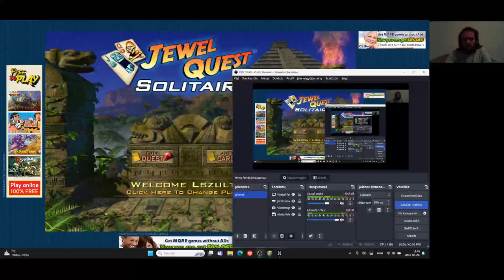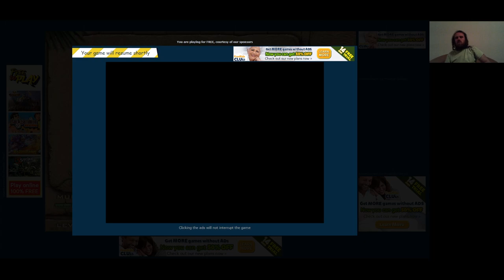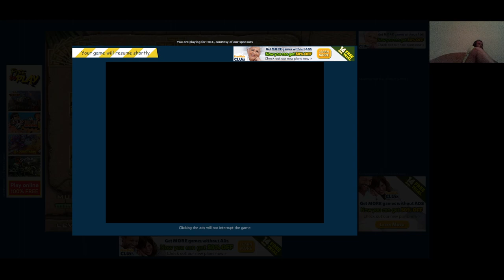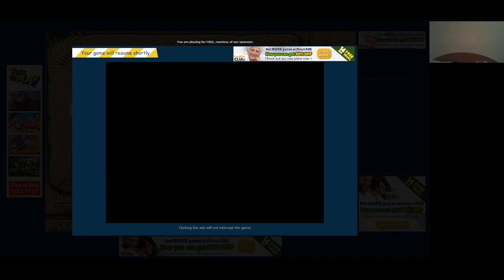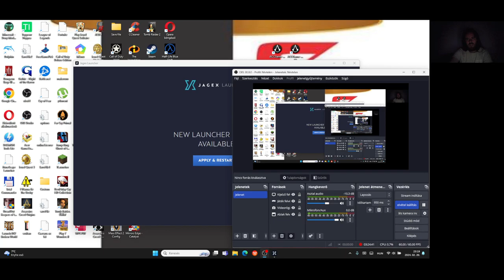Jewel Quest Solitaire Expert: Gold Book 2 level 4 7,8